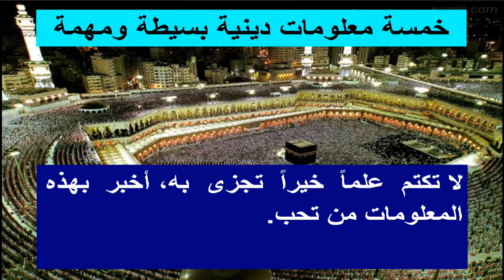خمسة معلومات دينية بسيطة ومهمة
More interesting videos about Islam and about Prophet Muhammad (saw) !
Etc

Etc.